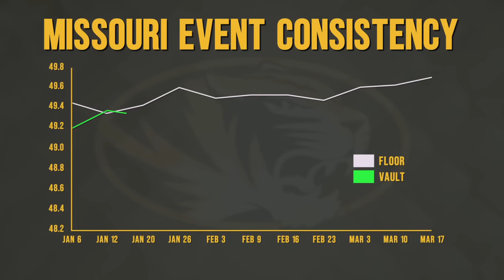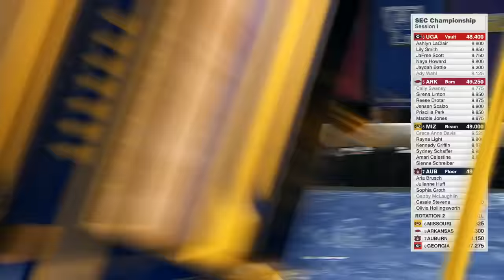2024 SEC Championship Session I Main Stream 3-23-24 720p60 12138K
2024 SEC Championship Session I Main Stream 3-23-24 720p60 12138K